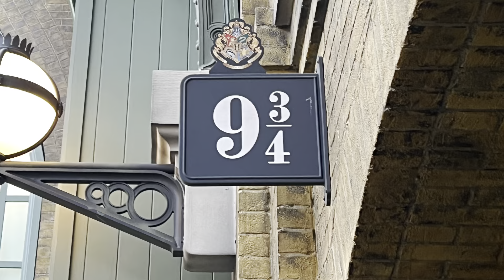Spring break 2024: NWW WIFFLEBALL